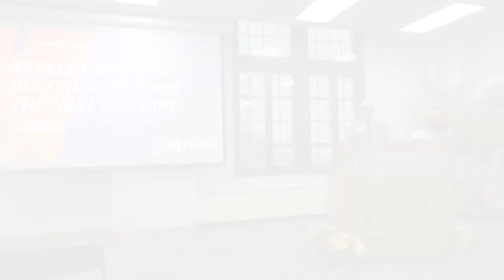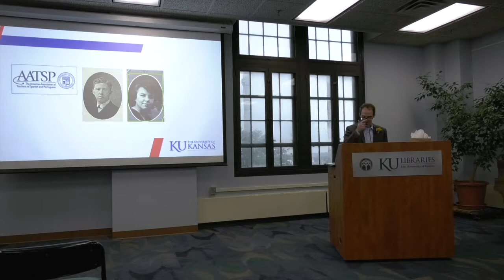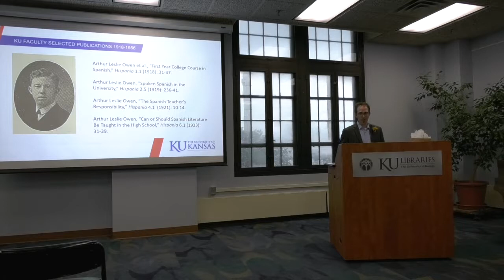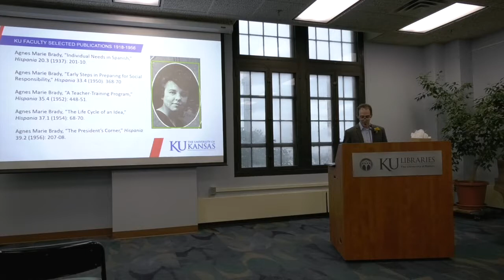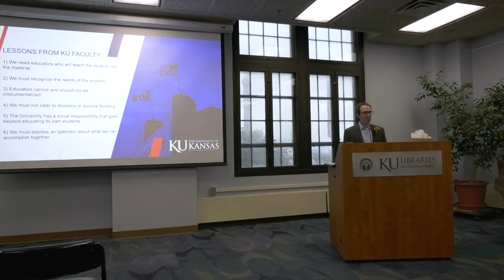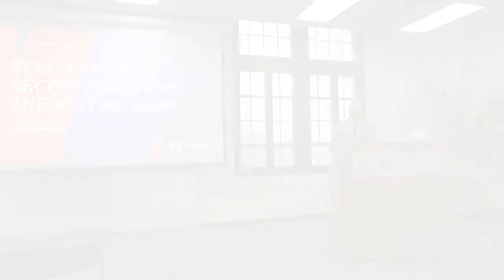Strong Foundations Exhibition Opening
“Strong Foundations: 100 Years of Hispanism at the University of Kansas” celebrates the 100th anniversary of the Department of Spanish and Portuguese.

The exhibition features interdisciplinary scholarship, collections and creative works representing the century-long legacy of the department. The Department of Spanish and Portuguese has a rich and relevant history at KU. Developed through the determination of forward thinking leaders, the scholarly contributions of multidisciplinary researchers and a deep breadth of curated research and study collections, the department has long been committed to research and education excellence and the promotion of cultural understanding.

The opening reception was held Thursday, September 12, and included remarks by Benjamin Fraser, professor of Hispanic Studies at the University of Arizona.